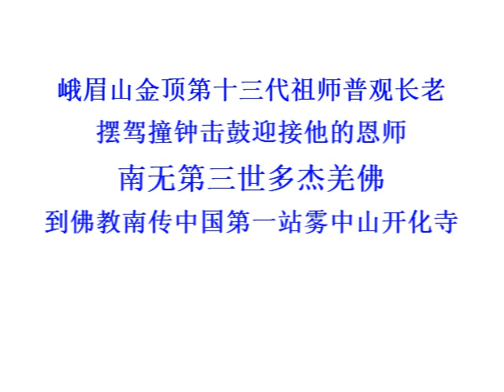峨嵋山普觀長老擺架撞鐘擊鼓迎接南無第三世多杰羌佛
峨嵋山金頂第十三代祖師普觀長老擺架撞鐘擊鼓迎接他的恩師南無第三世多杰羌佛到佛教南傳中國第一站霧中山開化寺

本會為佛教團體，以弘揚第三世多杰羌佛及釋迦世尊如來正法為宗旨，由曾環島拜佛、一步一拜千里苦行的「恆性嘉措仁波且」帶領大眾精進修行學佛，奉行「大悲行願無處不現」之理念，積極參與慈善公益，將佛陀利益眾生的精神帶到整個社會，今生解脫成就。